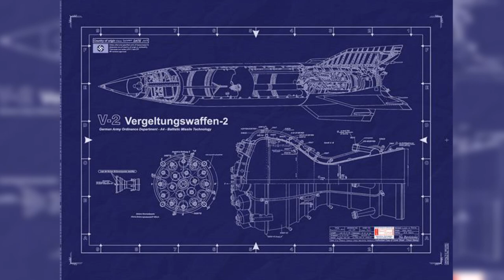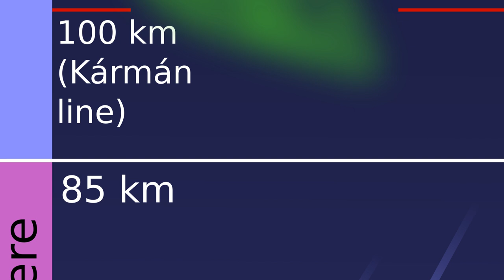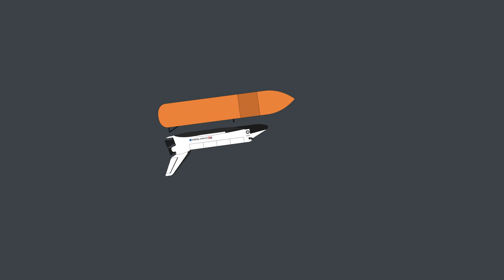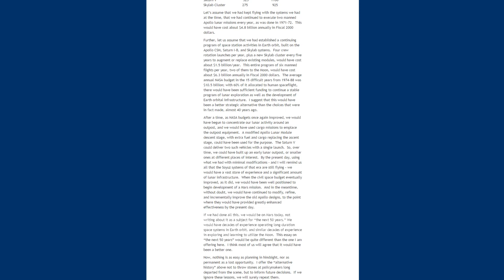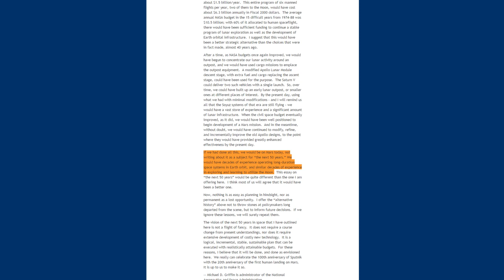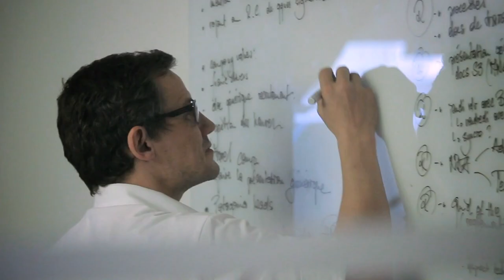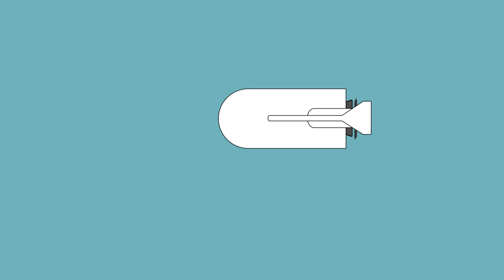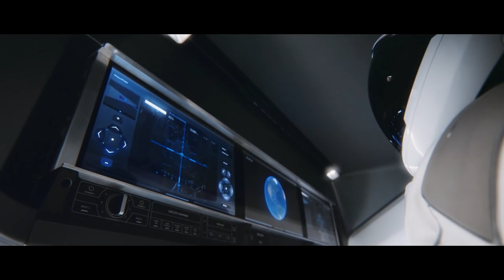Reusable Spacecraft Launch Systems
Short 'documentary' on reusable launch systems for a school project.
Voiceover recorded by reddit user dfawlt
Animation particle effects by reddit user Iaenic